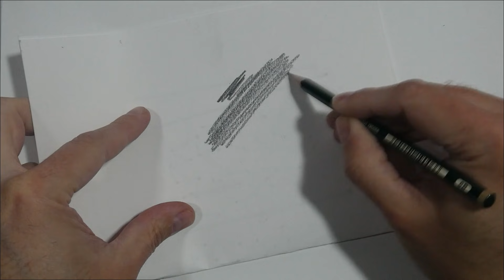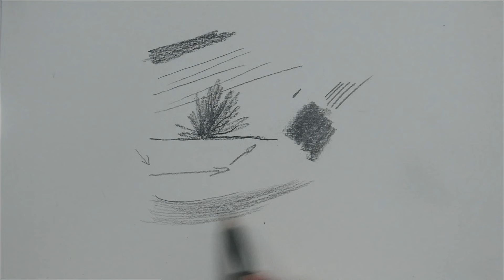Como dibujar desde Cero #4 Como Dibujar un Paisaje Realista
Como dibujar desde cero, capítulo 4, aprende paso a paso con éste curso de dibujo gratuito de Arte Vivo y Divertido, En éste cuarto capítulo veremos ejercicios muy fáciles para aprender a dibujar y cómo dibujar un paisaje realista, paso a paso, en tiempo real, narrado, empezamos?
Capítulos del vídeo:
00:00 Introducción
00:23 Formas de sombrear
03:51 Ejercicio de dibujo: Sombreado Creíble
05:45 Tutorial Cómo Dibujar un Paisaje Realista para Principiantes Paso a Paso

Lista de materiales que vamos a utilizar (con enlaces a Amazon para que puedas verlos o comprarlos):
Lápices de durezas HB, 6B, 2H
Papel Fabriano 200 gramos
Sacapuntas Helicoidal Mecánico
Pincel suave tipo lenga de gato número 6 Conda

Hey, sabes que tengo una tienda con mis obras de arte en internet? si te interesa está

Música del vídeo: Librería de YouTube

Arte Vivo y Divertido es un canal para aprender a dibujar y pintar de un modo práctico y divertido de la mano del renombrado artista y profesor José Manuel Gallego Garcia. Enlace directo